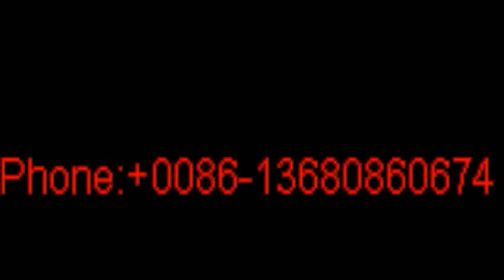Ladies' Leather Shoes Factory, Ladies' Leather Shoes Company